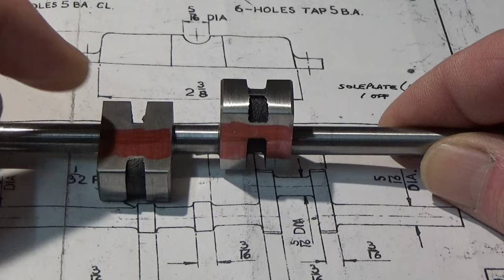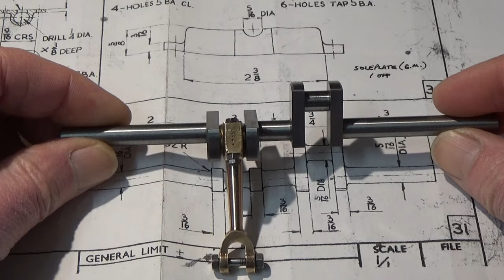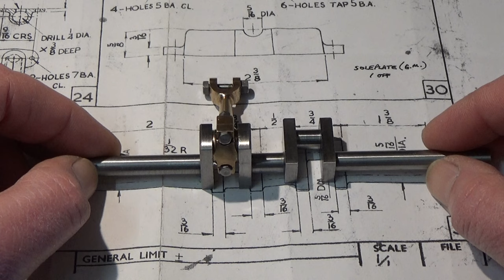Stuart Turner Twin Launch Engine pt 8c crankshaft (final)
In this video I finish turning the crankpins